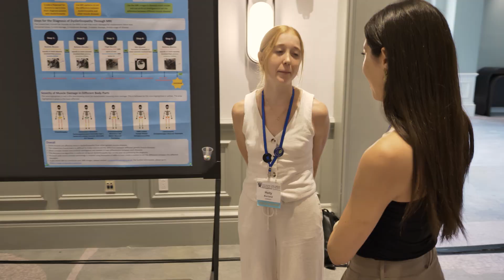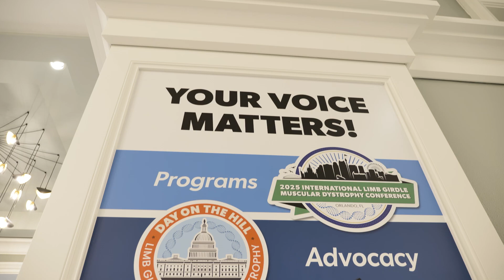2025 International Limb Girdle Muscular Dystrophy Conference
The International LGMD Conference is a conference with a mission - to bring all our community together to hear the best researchers in the world and to provide the support needed to all those who live with this disease.  Find out more information about the Speak Foundation